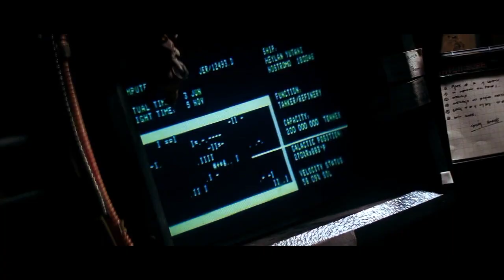10 Amazing Alternate Movie Endings You've Never Seen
10 Alternate Versions Of Movie Endings That Would Have Changed Everything!

Movies go through a number of changes between inception and the final cut that's released in theaters, and sometimes the DVD will include those scenes that were deleted or an alternate ending. There are many reasons the writers, producers, or director may choose to go with a different ending than the one that was originally planned - whether because the first ending didn't test well with audiences or the studio didn't feel it would be appropriate for the movie. No matter the reason, a movie's alternate ending can give fans an idea of where the film could have gone if certain changes hadn't been made. Here are Screen Rant's 10 Amazing Alternate Movie Endings You've Never Seen.

Script by: Script: Molly Freeman
Voice Over by: Rob Flis @Rob_Flis

Featuring:
Star Wars Episode VI: Return Of The Jedi | 0:37
Furious 7 | 1:08
X-Men: The Last Stand | 1:40
Scott Pilgrim Vs The World | 2:22
Chronicle | 3:01
Alien | 3:36
Interstellar | 4:11
Watchmen | 4:44
The Hateful Eight | 5:20
Kick-Ass 2 | 5:53